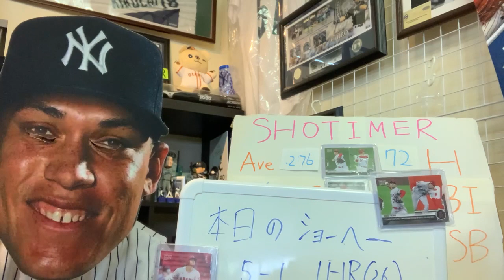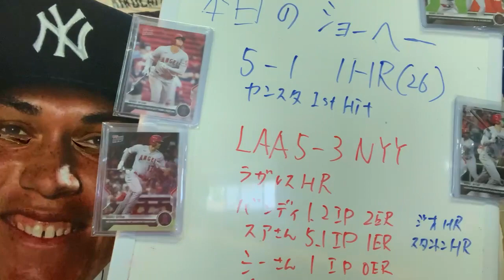大谷翔平 遅くなったご挨拶‼️ 今季最速26号ホームラン🙌 スアレス ナイス👍 ヤンキースはレッドソックス戦を引きずっていた(･_･;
１席１０万円！？ ヤンキースチケット購入方！！ ヤンキースタジアム